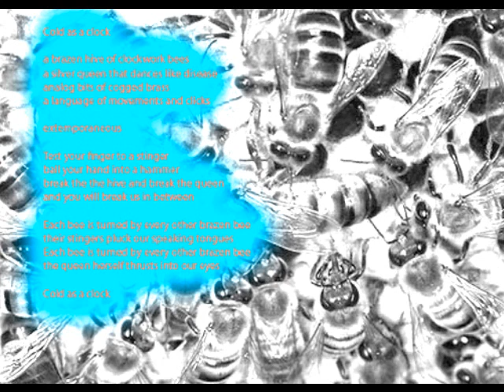40. The Clockwork Bees - Sumerias Fain's Song a Day for 9/20/11 (daily original death metal)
(LYRICS BELOW) Wow! I now have enough songs to fill the top 40 chart all by my lonesome. And you my gagillions of legions will make it happen! Tomorrow, even. Yup.

Ps  Somewhere in the process of patching together and posting the art, the lyrics became illegible, so here they are are:

The Clockwork Bees

Cold as a clock

a brazen hive of clockwork bees
a silver queen that dances like disease
analog bits of cogged brass
a language of movements and clicks

extemporaneous

Test your finger to a stinger
ball your hand into a hammer
break the the hive and break the queen
and you will break us in between

Each bee is turned by every other brazen bee
their stingers pluck our speaking tongues
the queen herself thrusts into our eyes